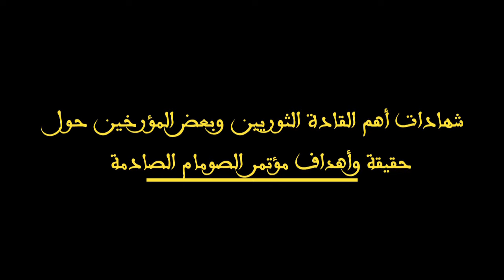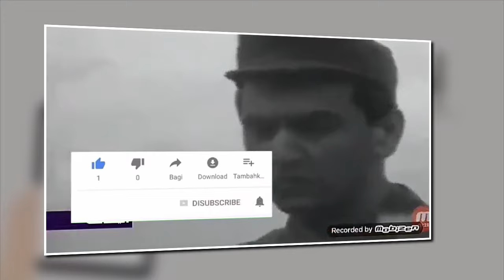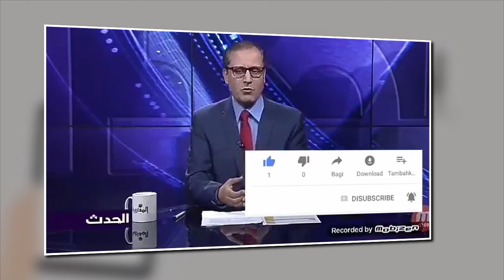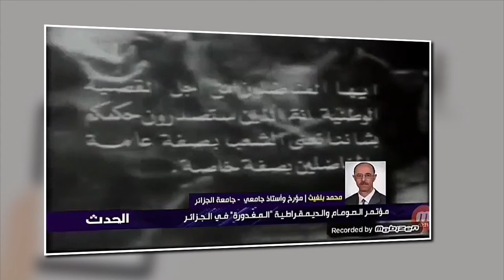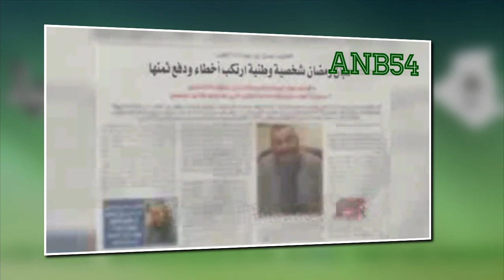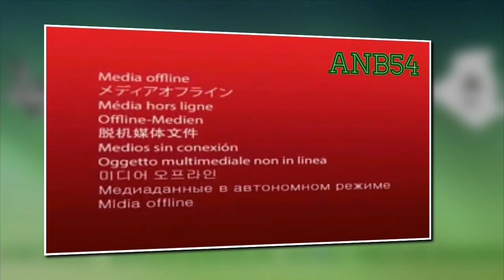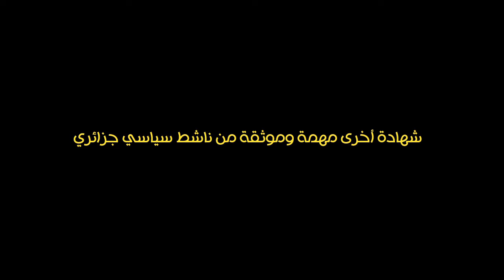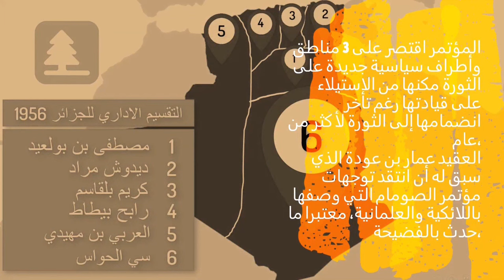مؤتمر الصومام المؤتمر اللغز شهادات صادمة لقادة ثوريين ومؤرخين وباحثين حول حقيقته وأهدافه